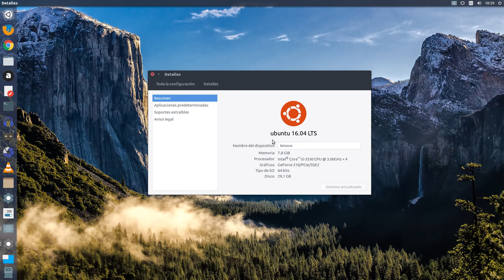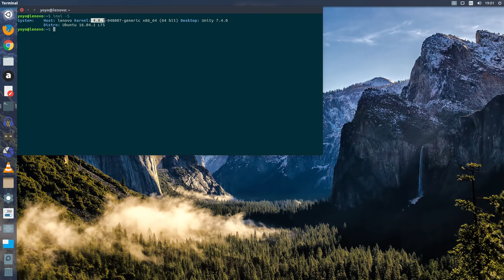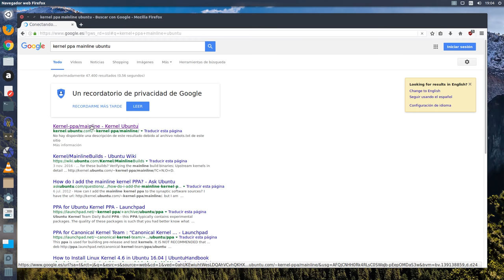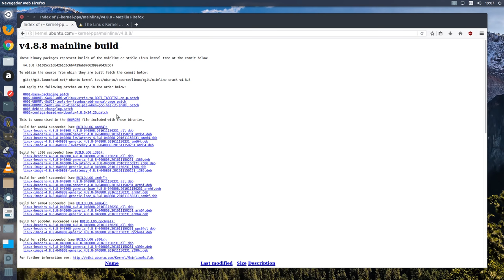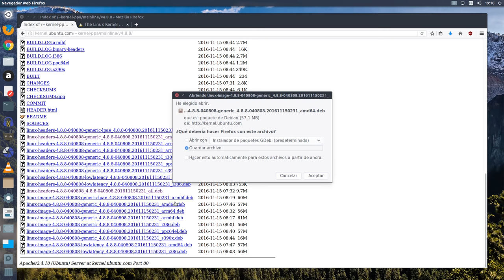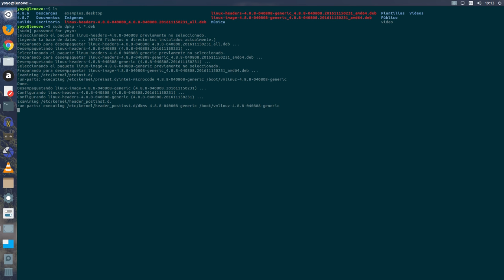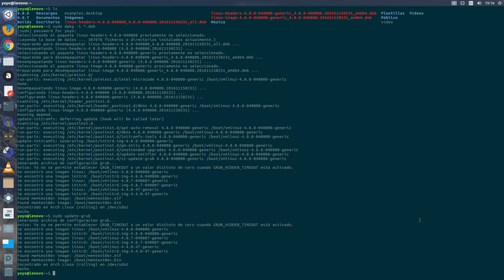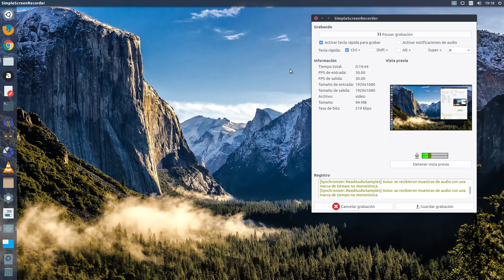Cómo instalar manualmente el último Kernel para Ubuntu desde kernel-ppa/mainline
Antes de nada advertir que si tu máquina va bien con el kernel que pone Ubuntu no necesitas actualizar el kernel, pero si aún así te gusta probar nuevos kernels puedes seguir este tutorial. La última decisión siempre será tuya, mi consejo es que si algo funciona no lo toques.

Si usas gráficos híbridos (nvidia + intel) no te aconsejo seguir este tutorial.